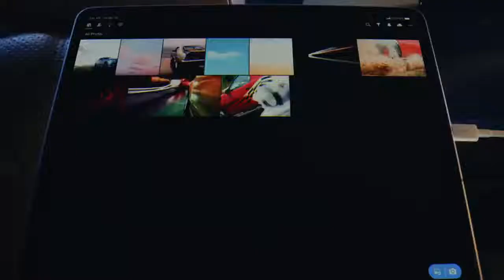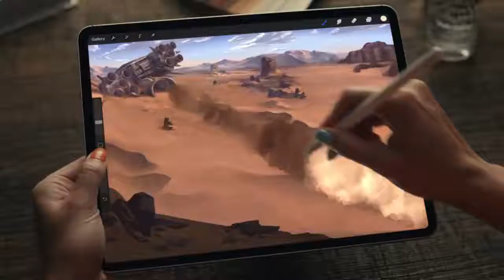Introducing iPad Pro Apple